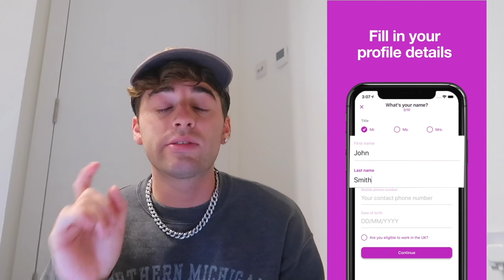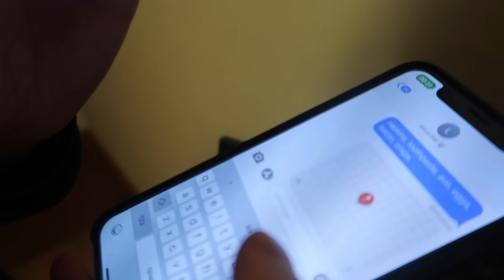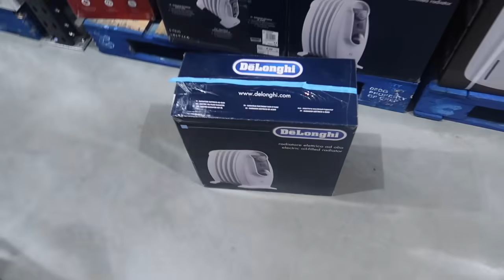her parents left the country so she threw a house party...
Tana Mongeaus parents left the country so she threw a house party with a bunch of youtubers!